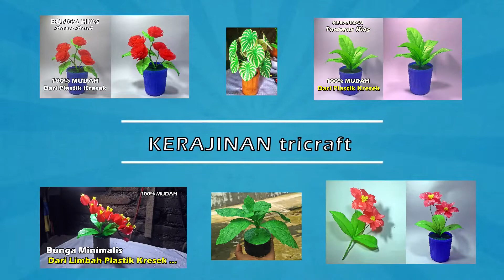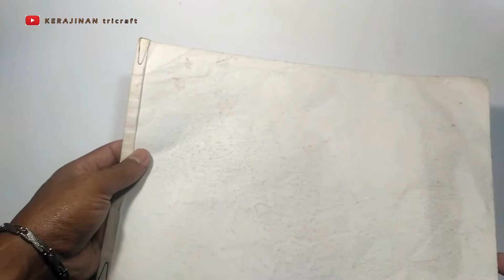Bunga Plastik - Karya Kreatifitas dari LIMBAH Plastik Kresek | DIY Flowers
Bahan :
- Plastik kresek
- Kawat
Alat :
- Setrika listrik
- Lem tembak
- Gunting

" KERAJINAN tricraft " Memberikan konten-konten yang sangat Kreatif, Inspirasi & Motivasi.

Ayo Diramaikan..!

Untuk Pengikut KERAJINAN tricraft
Semoga semuanya Sehat Selalu, Panjang Umur,  Rezkinnya lancar & Berkah. Aamiin :)
Dan Semoga dimudahkan segala urusan, cita-cita maupun impiannya kedepan. Aamiin :)

Terimkasih :)